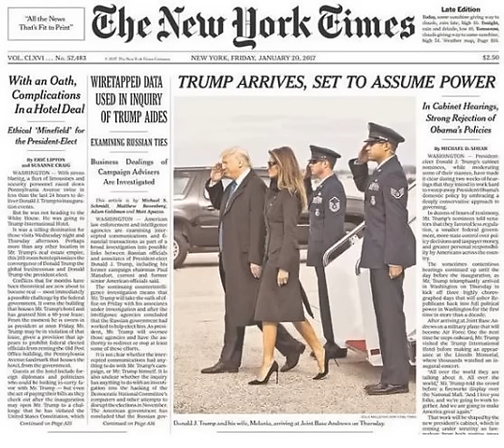BREAKING: What The New York Times Just Got Caught Doing Is Unforgivable! This Proves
We Expose the news and current events happening in real-time!

News Exposed is a participant in the Amazon Services Associates Program, an affiliate program designed to provide a means for sites to earn fees by advertising and linking to products discussed on Amazon. There are no additional charges when there. when you shop at Amazon to support us!